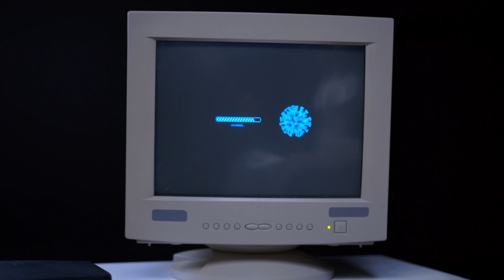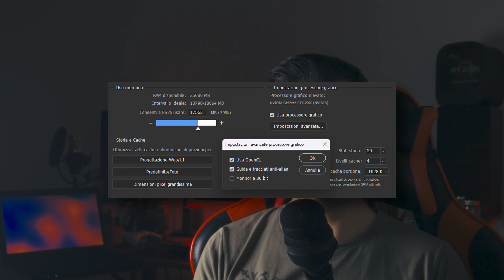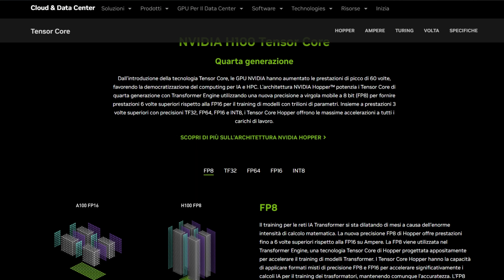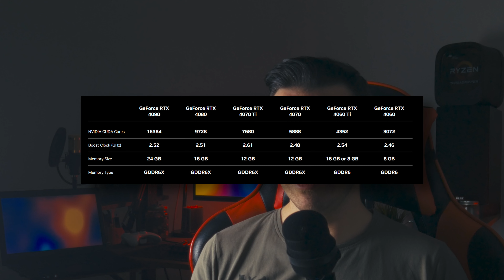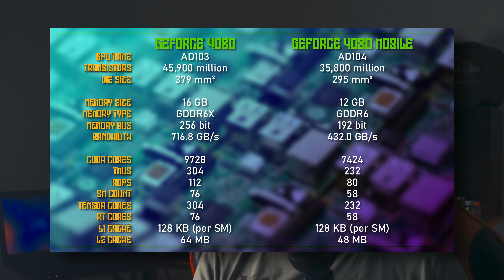Quale GPU per STABLE DIFFUSION? // Windows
Faccio con voi un'analisi su come orientarsi alla scelta di una scheda video da utilizzare con Stable Diffusion.
Vediamo da cosa parte la scelta, le specifiche utili e quali modelli attualmente possono essere interessanti.

Schede citate nel video

GeForce 4060 Ti (attualmente solo 8GB)
GeForce 4070 12GB
GeForce 4080 16GB
GeForce 4090 24GB

GeForce 3060 12GB
GeForce 3080 12GB
GeForce 3090 24GB

Nel caso la guida ti sia stata utile, se ti va offrimi un caffè o fai una donazione per aiutarmi a far crescere il canale 😉👍

Mia pagina Instagram creazioni AI
ǤΔŇĐΔŁΔŇĐ

Credits

00:00 Intro
00:50 Storia CUDA
05:56 OS e Scheda Video
07:07 Specifiche
10:58 Cosa serve per generare?
14:04 Una scheda video usata?
15:40 Un portatile?
17:39 Conclusioni

d4N87's PC
CASE: Phanteks P600s
SSD: Samsung 980 500GB
SSD: Samsung 980 1TB
HD RAID1: Seagate 2TB

Audio
CASSE: ELAC DEBUT 2.0 B5.2
AMPLIFICATORE: Nobsound Dual TPA3116
CUFFIE: Superlux HD-668B
INTERFACCIA AUDIO: Focusrite Scarlett Solo 3rd Gen
MICROFONO: Neewer NW-800 Studio

CAMERA: Panasonic-Lumix G7 + 14-42 mm 3.5-5.6
OBIETTIVO: Polar 52mm 2.8 CanonFD
ADATTATORE OBIETTIVO: Canon FD a Micro 4/3 Panasonic
MICROFONO: Comica CVM-V30
MICROFONO A MANO: TRUST Microfono a condensatore
SD: Lexar Professional 1667x SD 128 GB